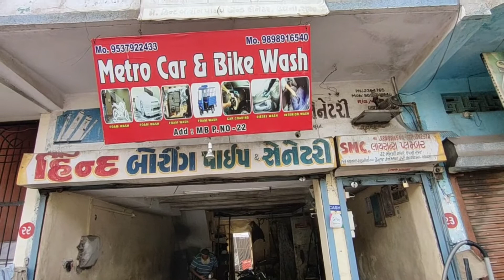My bike wash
Ashirwad Park, Aman Society, Bhatena, Surat, Gujarat 395002